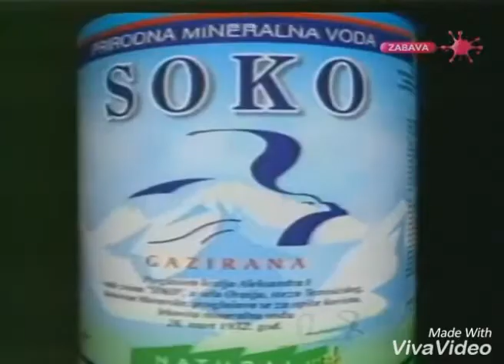(REUPLOAD) Serbian Logos 2000